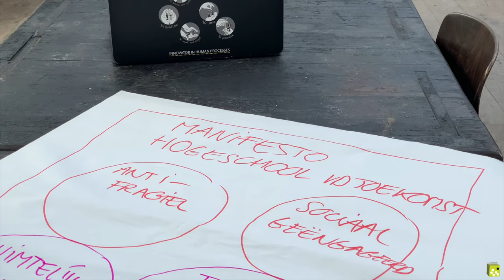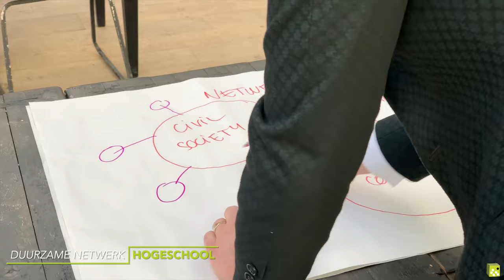Visie op hoger onderwijs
Onze domo de refontiro visie op het hoger onderwijs van de toekomst.